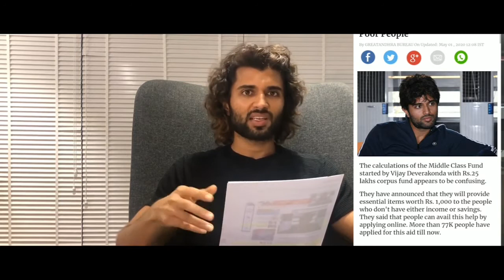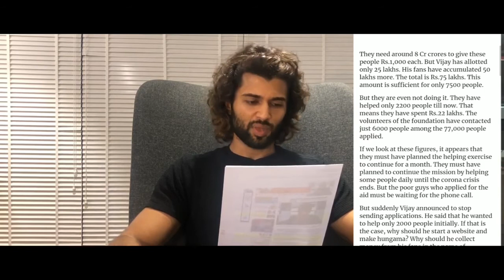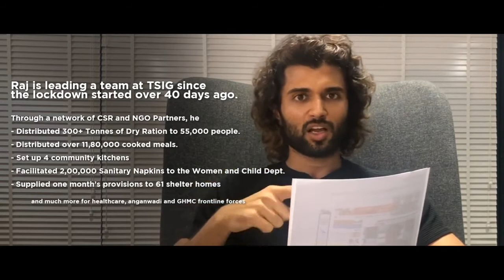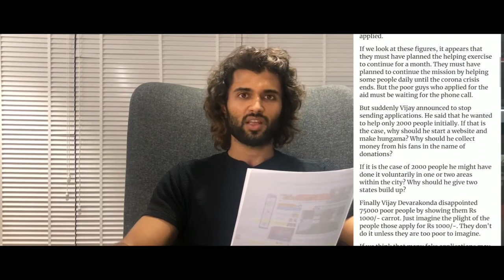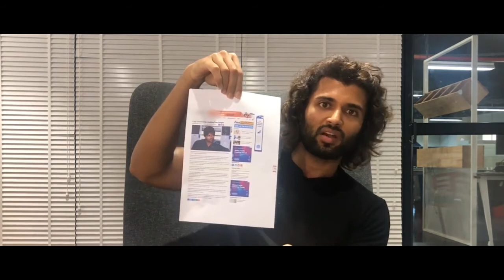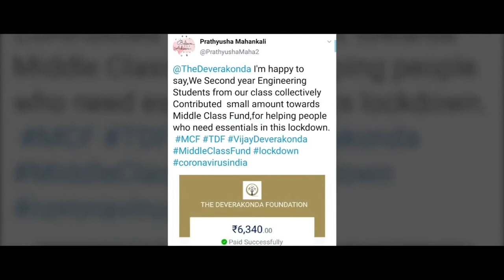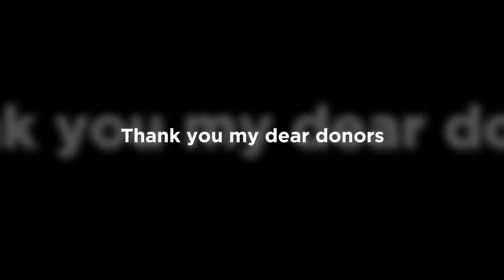Vijay Devarakonda Emotional Talk about Fake News | Kill Fake News |Gossip Websites | GlobalVillageTV